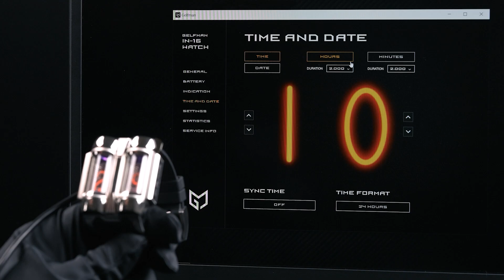Gelfman IN-16 Nixie Tube Watch